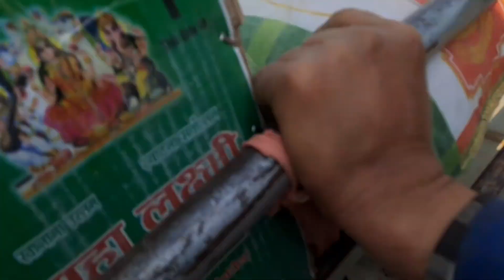सञ्चारकर्मी भुपेन घर्ती मगरको पहलमा विपन्न परिवारलाई खाद्यान्न सहित नगत रकम हस्तान्तरण || Rolpa news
तपाई संग कुनै पनि प्रतिभा छ भने हामिलाई सम्पर्क गर्न सक्नुहुनेछ :- 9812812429 & 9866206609

हामि तपाईको गाउँ ठाउँमा दबिएर रहेका कुरा लगायत तपाई सँग भएका अनौठा कला , प्रतिभाहरूलाई स्थान दिने गर्दछौ || आशा छ हजुरहरुको साथ अबस्य पाउने छौ ||धन्यबाद ||

हाम्रो च्यानल भित्र भएका भिडियोहरूलाई लाईक , कमेन्ट र सेयर गर्नुहोला है.

आज पहिलो पटक हेर्दै हुनुहुन्छ भने हाम्रो च्यानल लाई सव्सक्राईभ गर्नु भएको छैन्न भने गरिहाल्नुस ह‌ै |

Fulbari daily with bhupen gharti magar

Host :-  bhupen gharti magar

Guest :-

Camera :- bhupen gharti magar

Edit :- bhupen gharti magar

फेसबुकमा एड गरेर सिधै कुराकानि गर्न , सल्लाह शुझाब दिन , कुनै पनि प्रतिभा छ भने यो लिंक क्लिक गर्नुहोस् :-